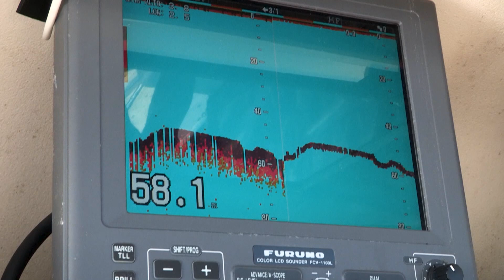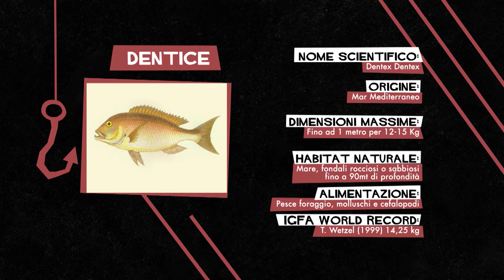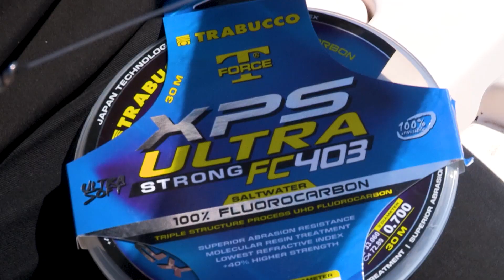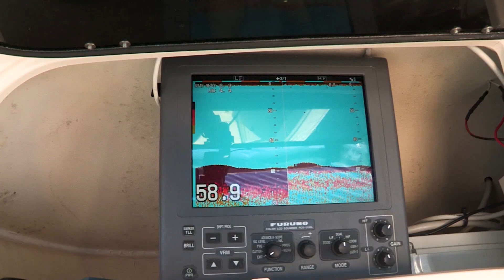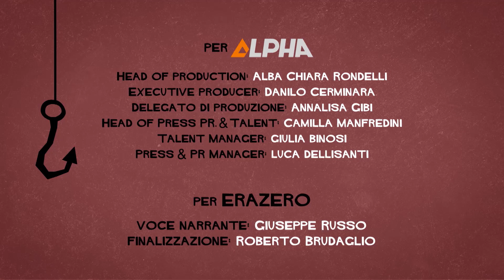Destinazione Pesca - I dentici degli Etruschi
Roberto Ripamonti affronta il mare del litorale romano, sfidando i dentici che popolano le acque della costa. Con lui il pluricampione Saverio Rosa.

Non perdere la seconda stagione di Destinazione Pesca disponibile su Amazon Prime Video!